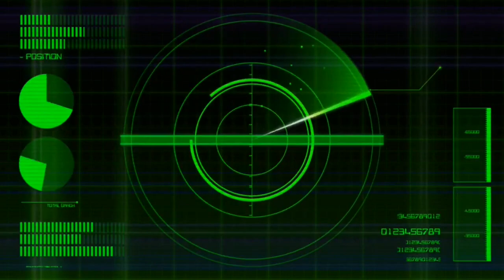Baldur's Date 3 DARK URGE Bad Endings